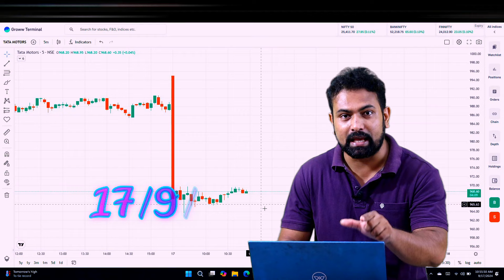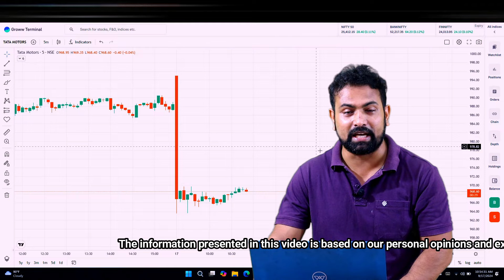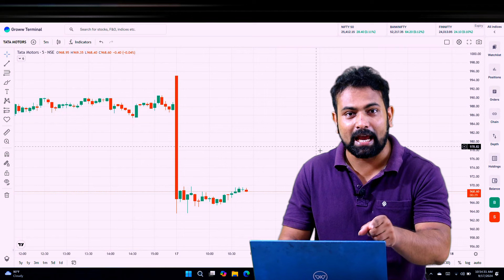main reason tata motors share downfall today | tata motors share crash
main reason tata motors share downfall today,
price cut,
tata motors share crash,
why tata motors share downfall today,
tata motors share support area and new high news today,